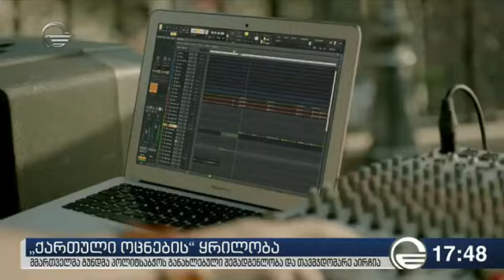ქრონიკა 17:00 საათზე - 11 მაისი, 2018 წელი